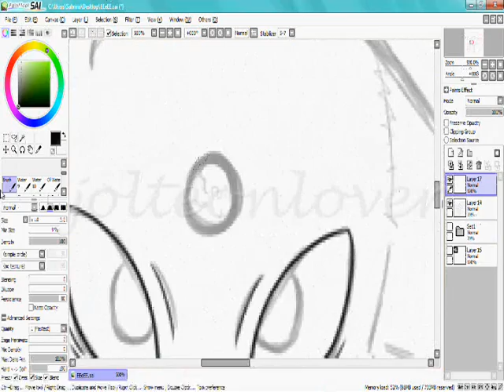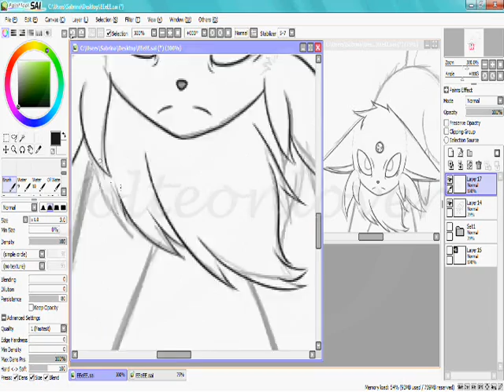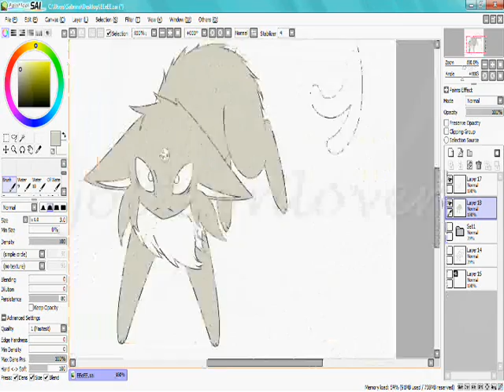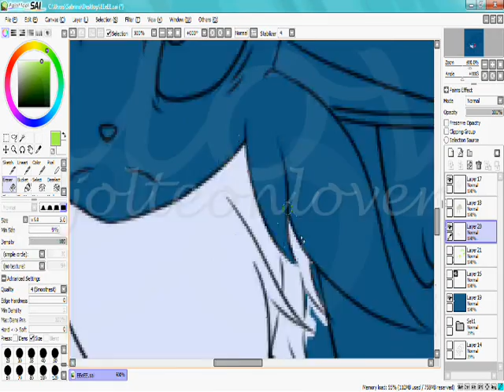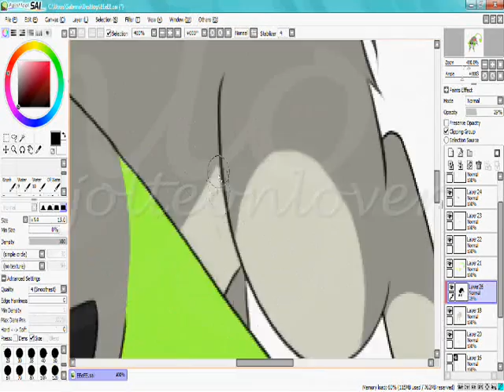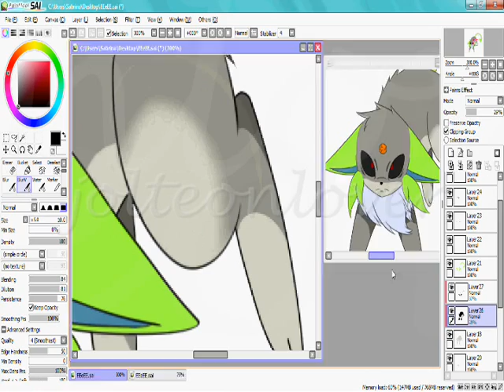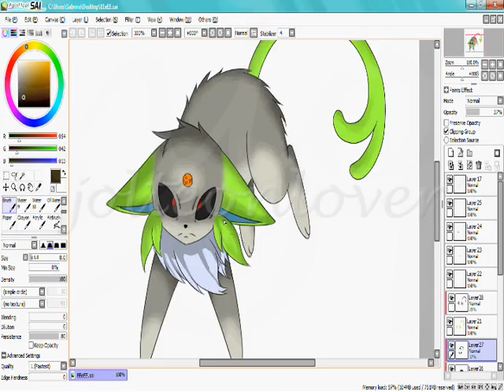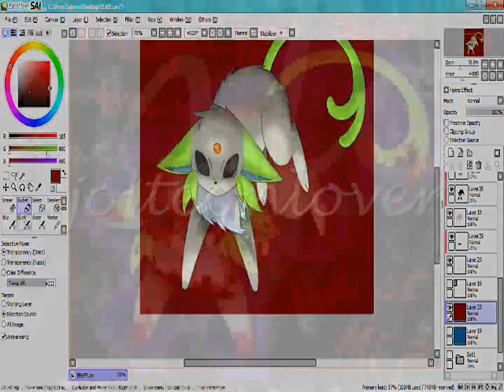Speed Painting - Pokemon Creepypasta EEeEE Remastered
I got sick of looking at the old one.

I do not own EEeEE the original story was deleted.